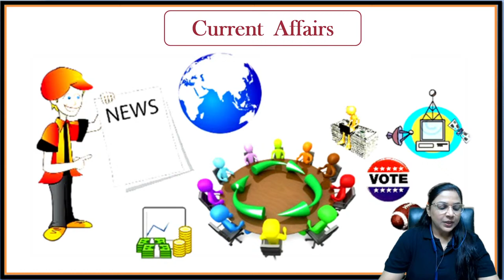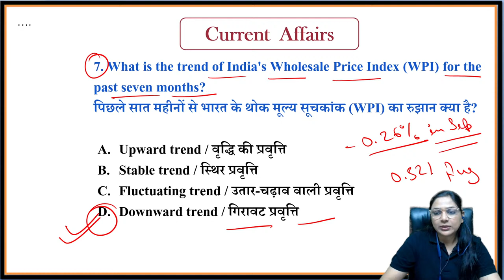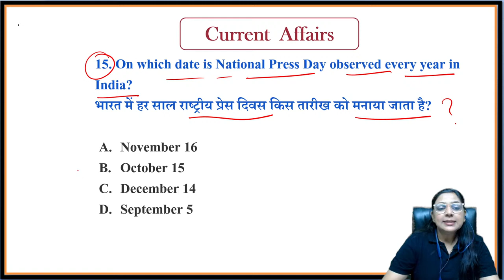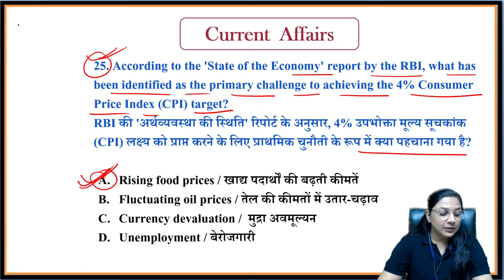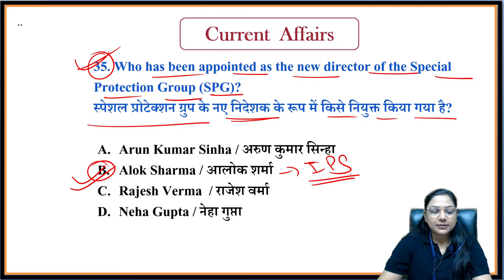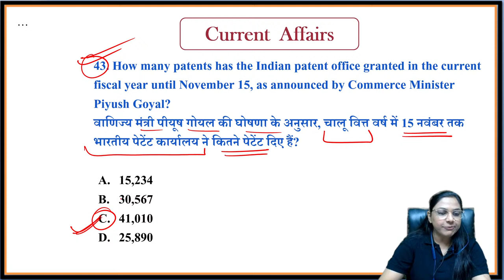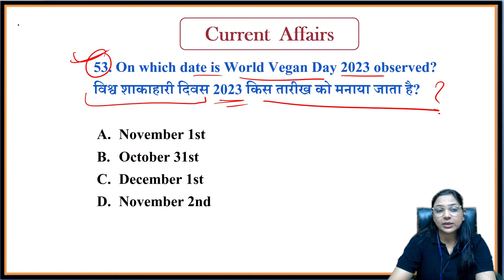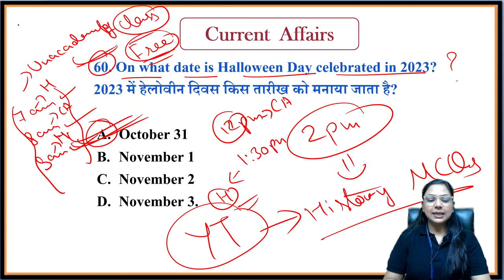Final Punch on Current Affairs for MPPSC 2023 | Sampurna Revision | Nov 2022 to Nov 2023 | Class 1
In this final video for the MPPSC 2023 Current Affairs series, Nehita Mishra will be covering the Sampurna Revision for the exam. This is a huge topic and we've tried to cover as much as possible in this video.

Call Nehita Mishra's team on 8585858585 and take your MPPSC Preparations to the next level.

➤ Use Code ''Nehita'', Unlock FREE Special Classes on our platform, & also Get Exciting off on your Subscription today.

➤ About the Educator:  6+ years of teaching experience. Qualified PhD in HISTORY OF Fine arts from Nirwan University. Cleared RET

You can enroll to Unacademy Subscription and get the following benefits:
1. Learn from your favourite teacher
2. Dedicated DOUBT sessions
3. One Subscription, Unlimited Access to Live Online Classes and Videos
4. Real-time interaction with best-in-class teachers
5. You can ask doubts in live online classes
6. Limited students in each Class
7. Download the videos & watch them offline